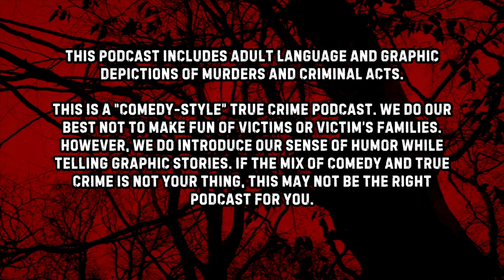This Guy Hid A Murder Kit 2 Years Before Returning To Use It! | Israel Keyes | S2E4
On this episode of our true crime podcast we'll talk about Israel Keyes, an American serial killer who murdered at least three people, is suspected of murdering between 11 and 20 people, and committed dozens of felonies including armed robbery, arson, rape, and burglary across the United States from July 2001 to February 2012. Keyes would pre-plan his murders and would hide "murder buckets" or "murder kits" containing weapons and other tools before he would return to commit the crimes.

MERCH!

2) In order to play The Wheel of Death you must enter . No purchase is necessary and all information collected will be used solely to contact winners and deliver prizes.

3) During the taping of each episode we will place all entries received up until that point into a hat and blindly draw a contestant's name. The contestant will be contacted by phone or email to be invited on the show as a "call-in guest" to play The Wheel of Death.

4) The contestant will choose which host he or she would like to spin the wheel for them. The host will spin the wheel and the contestant will receive whatever prize the wheel lands on. Possible prizes on the wheel will be clearly stated to contestants before the spin begins. Prizes will be delivered to winning contestants in 14 business days.

VIDEO CHAPTERS
00:00 Intro
01:16 Welcome to the Show
03:05 Isreal Keyes
52:38 The Wheel of Death
54:26 Merch, Crime Coffee and Outro

CREDIT WHERE CREDIT IS DUE:
We read from and discussed the Wikipedia article on Isreal Keyes to create this episode. You can visit the original Wikipedia article

Premium Beat Music License ID - KK601FNSY1UPC66U